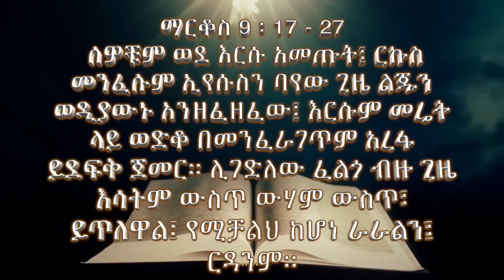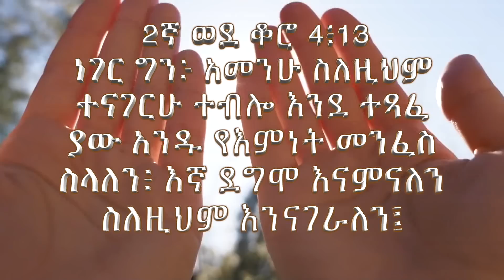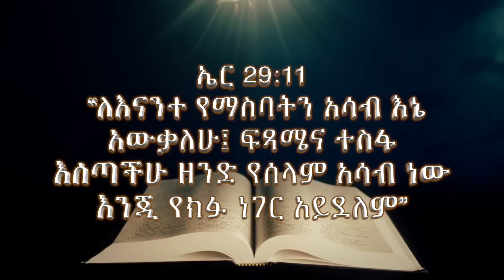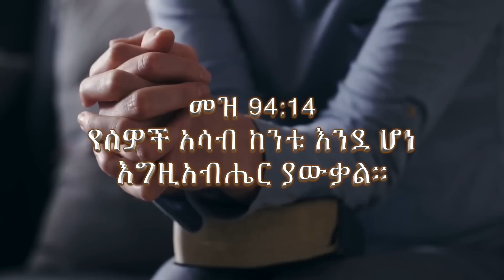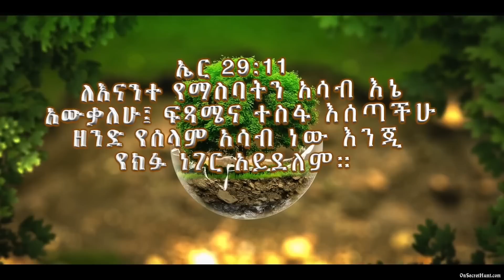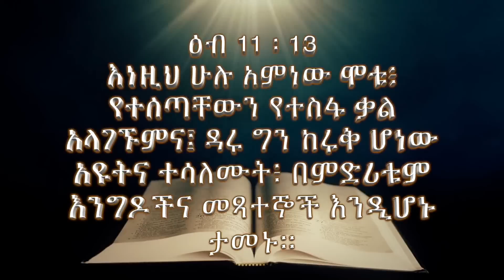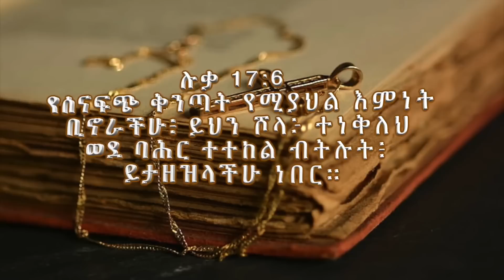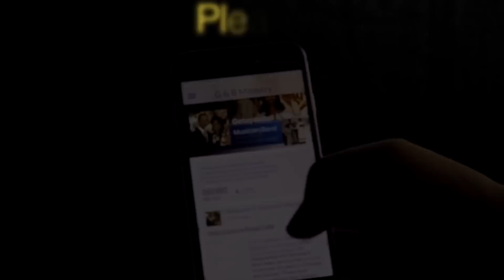G and B Ministry Worship Program Part 6 የዝማሬ እና የጸሎት ልዩ ዝግጅት ክፍል ስድስት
Getayawkal and Biruktawit have been serving the Lord for more than 33 years in Ethiopia and abroad. These duet singers started their ministry from Sunday school. The entire video can be viewed on this post from G and B Ministry Worship Program Part 6 የዝማሬ እና የጸሎት ልዩ ዝግጅት ክፍል ስድስት